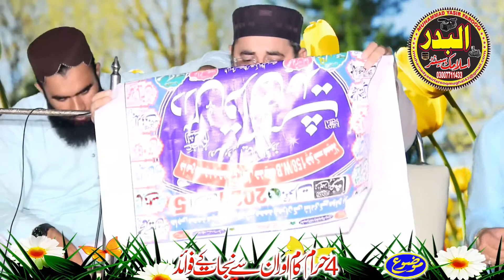Molana Abdul Manan Rasikh || Topic 4 Haram Kam Aur Un sy Nijat k Fuwaid || 2021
Thanks,

abdulmannanrsikh,albadar islamic
mualana abdul mannan rasikh new taqreer